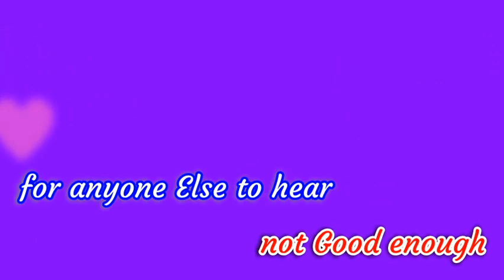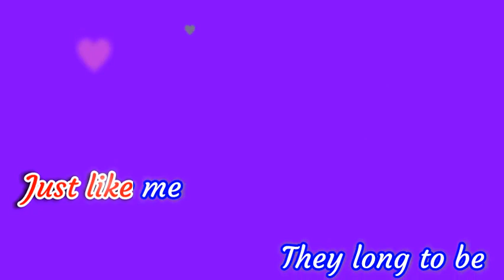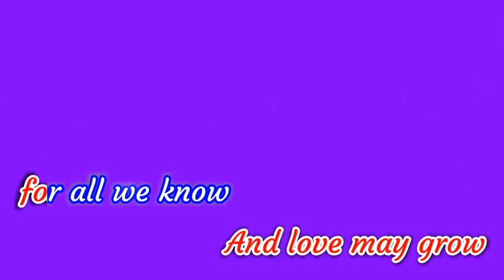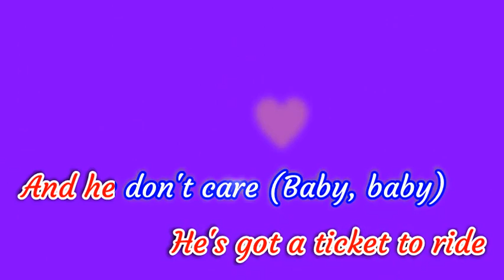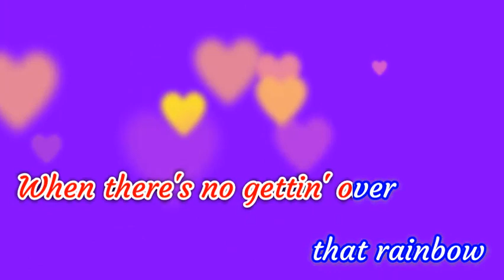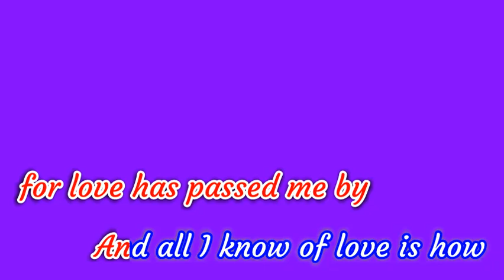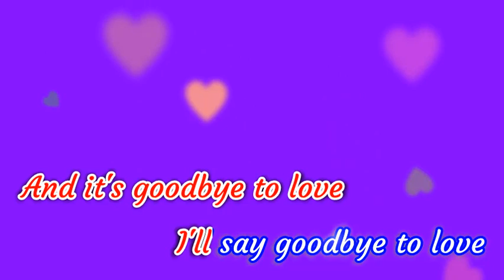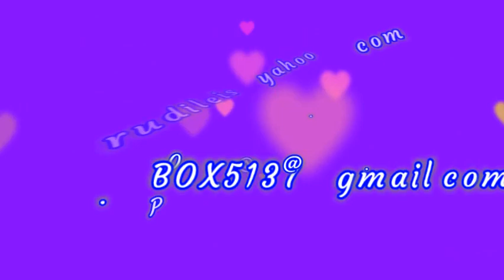carpenters hits medley "76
Movie Descriptionkaraoke